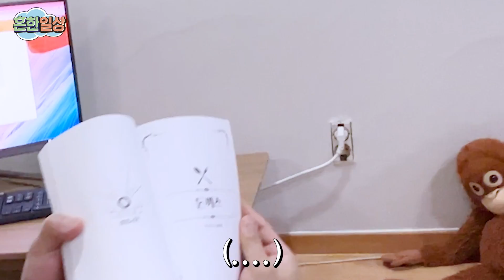점심 뭐먹을지 고민하는 일상 + 고든램지 피자 먹어보는 일상!ㅋㅋㅋ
일상이상삼상사상오상육상칠상팔상에이미얼굴이상구상십상

음악 출처